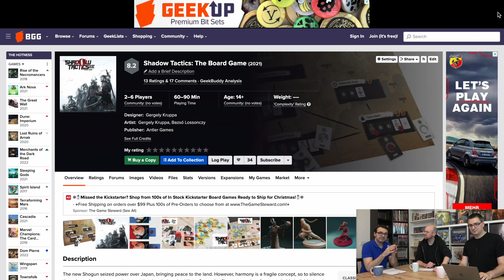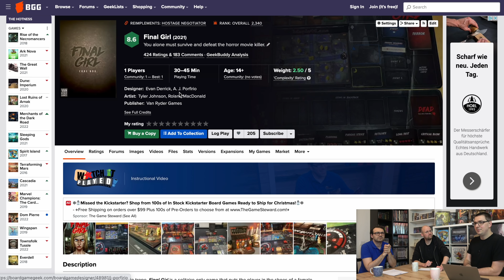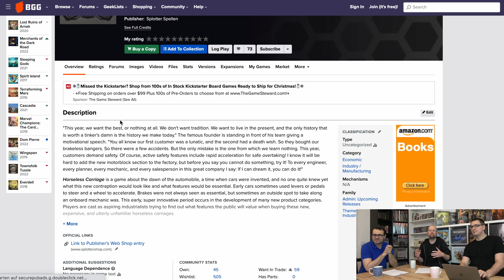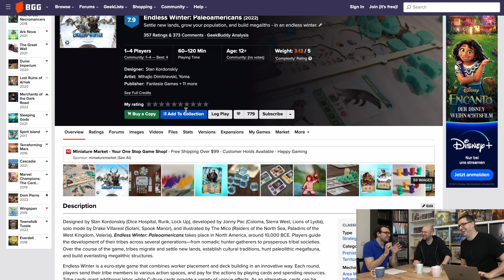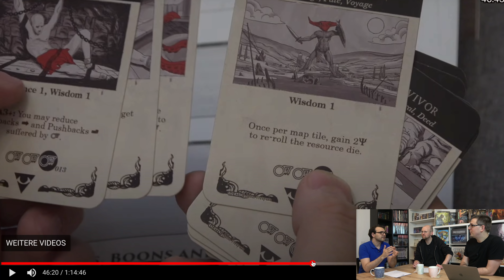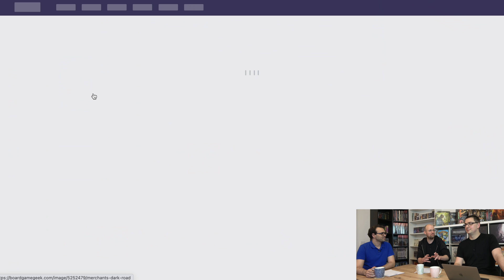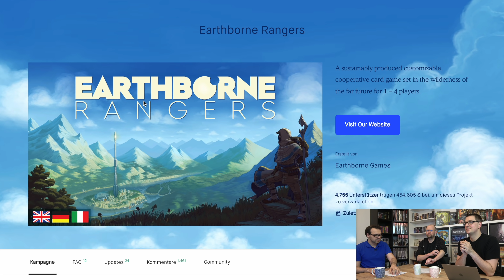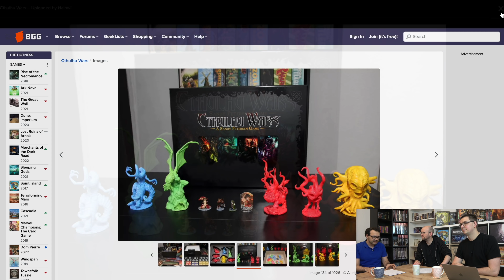Vorfreude 2022 - Auf diese Spiele freuen wir uns in diesem Jahr am meisten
Hier ist der Link zum Community Voting 2021

Vielen Dank!

Weitere Unterstützungsmöglichkeiten:
 ◼︎ Moralisch ◼︎

▸▸▸▸▸▸ Meine Ausrüstung:
▸▸▸ Mein glasklarer Ton